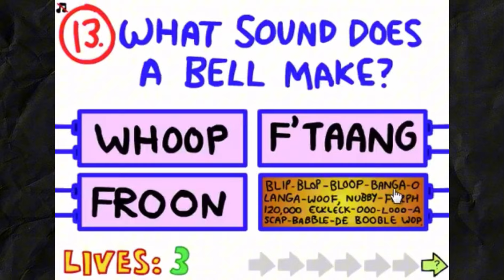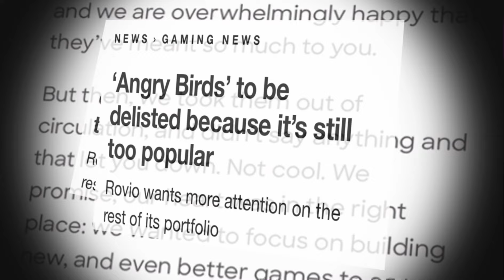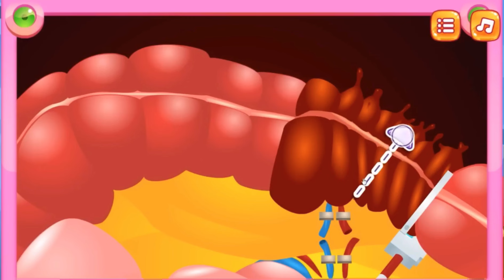The B-list of 𝗙𝗹𝗮𝘀𝗵 𝗚𝗮𝗺𝗲𝘀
You remember Flash Games right?
Those kinda average games you used to play on the school computer. Well guess what?!
They can get even more average! Today we’re covering the B-list of web-games; Cowaboom, Snail Bob, Wheely and Doctor Acorn. Cause you know, while they might not be the best games and so not the most popular kids on the block, they in my opinion still deserve to be remembered in their own right.
So welcome to the B-List of Flash Games

Love, Ciolio 🐱